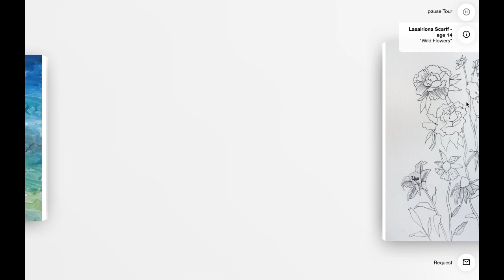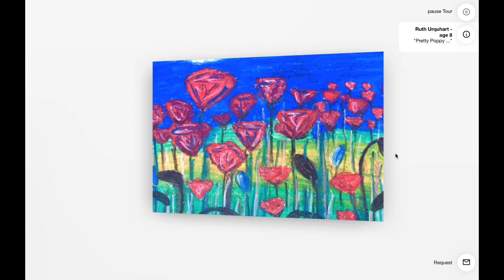Nature Nuture Virtual Exhibition Tour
At the beginning of March this year The Dock sent out an open call to all young people in Leitrim and the surrounding areas (Roscommon, Sligo, Longford and Cavan) to participate in a virtual exhibition titled, NATURE NURTURE.
The exhibition was Curated by members of  The Collective Producers group at The Dock, a youth arts group for young people aged 14-19 years.

This initiative funded by Creative Ireland Programme through Leitrim County Council was to encourage young people to explore their localities and to develop and use their creative ideas to reflect what they found.

The Virtual Gallery for the exhibition NATURE NURTURE was launched on The Dock website Saturday 13th June to celebrate Cruinniú na nÓg 2020.